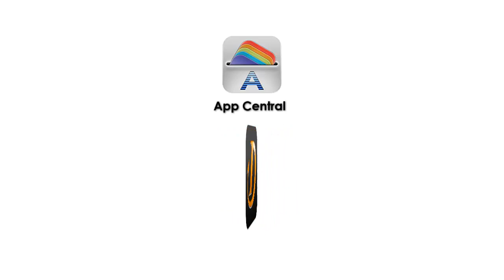ASUSTOR NAS: Your Cloud and Beyond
ASUSTOR NAS Intro